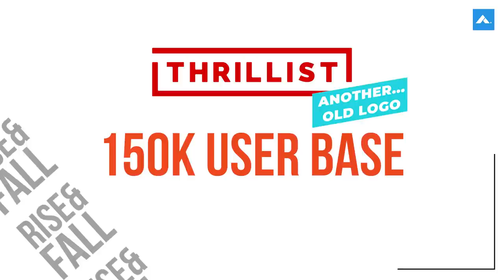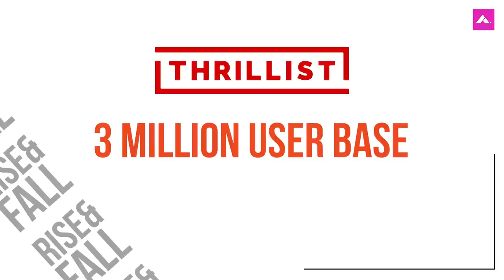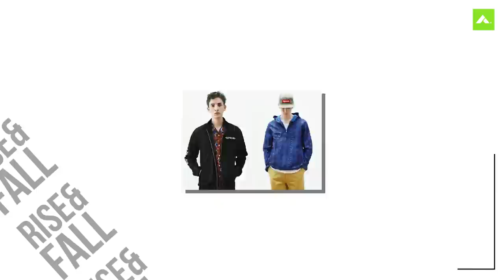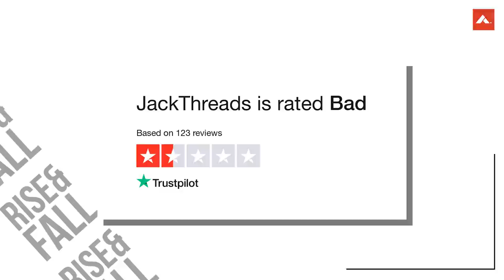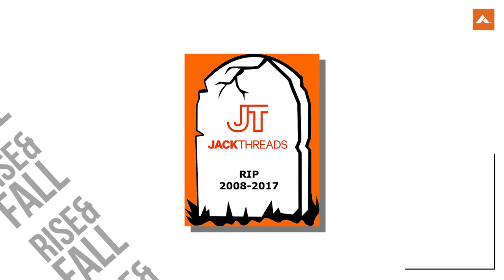The RISE & FALL of JACK THREADS (Gone AND Forgotten)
When Jack Threads entered into the fashion world it set a new precedent for online shopping, especially for menswear. But bad decisions and misreading the marketing led to it becoming a shell of its former self. Reggie breaks down what happened to the fashion site and what they could have done to save the company in this episode of Rise & Fall.

Follow us+
MUST READS!!!